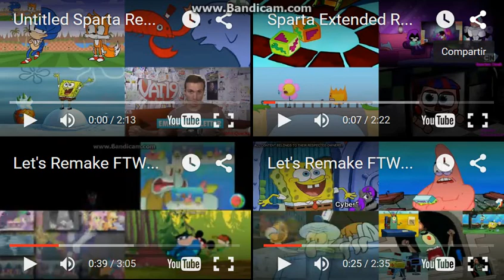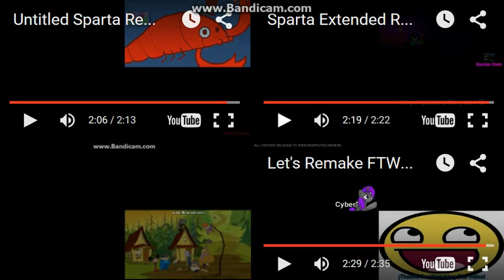Sparta Remixes Super Side-By-Side 17